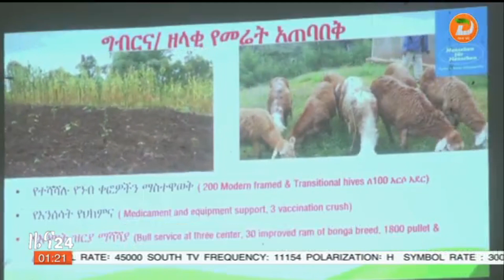ሰዎች ለሰዎች ድርጅት በደቡብ ኢትዮጵያ ክልል በጋሞና ወላይታ ዞኖች በተቀናጀ ገጠር ልማት 175 ሺህ የሚጠጉ ዜጎችን ተጠቃሚ የሚያደርግ ፕሮጀክት ይፋ አደረገ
ዘገባው የኢዜአ ነው